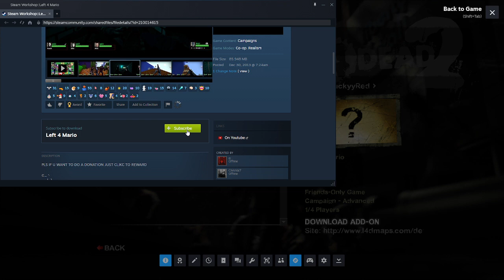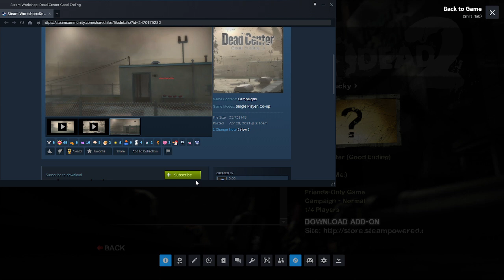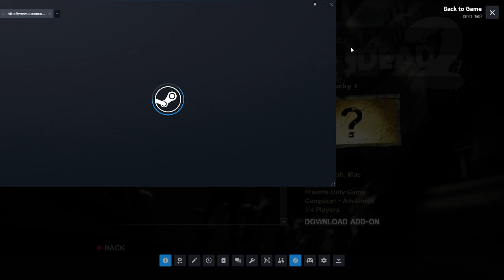The day of pay pt.19 with unlucky (but it actually works?) [8/11/2023] (attempt 3/3)